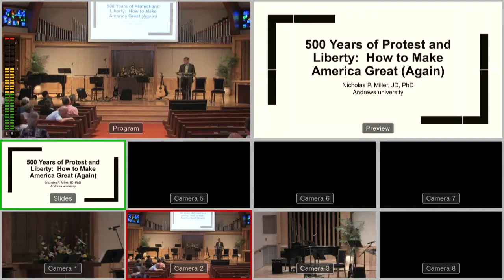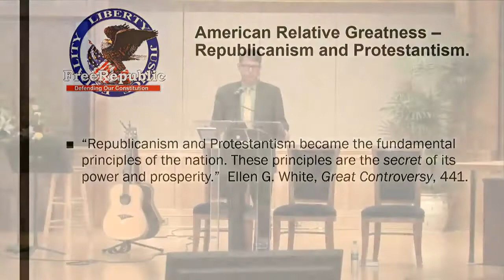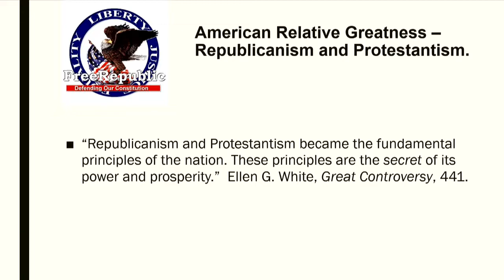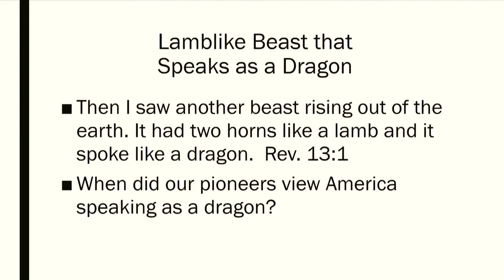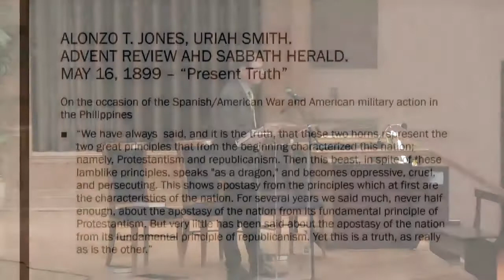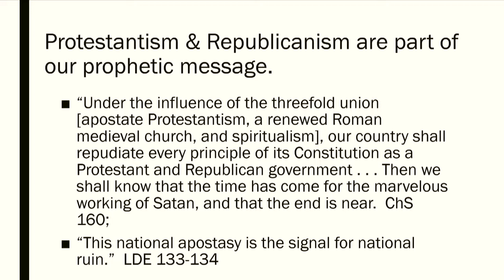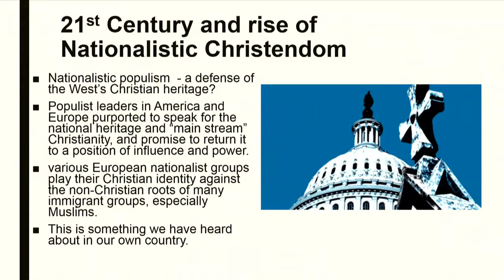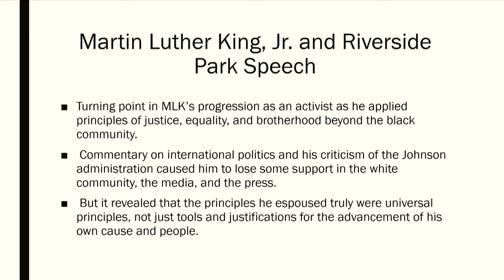06.08.2018 - Impact 2018 - The Legacy Of Liberty - 01 (Nicholas Miller)